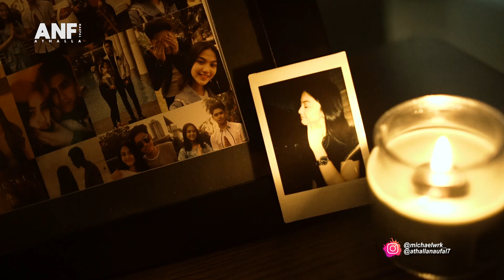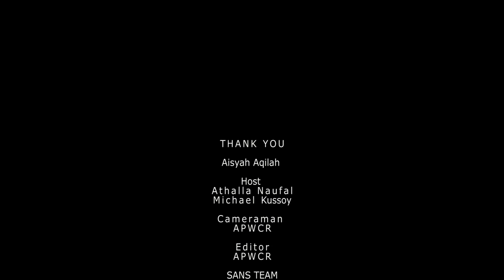SANSVLOG-ATHALLA SAMA AISYAH BALIKAN ???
Di video kali ini gw mau surprisin aisyah pas anniv. Dia masih sayang ga ya sama gw?